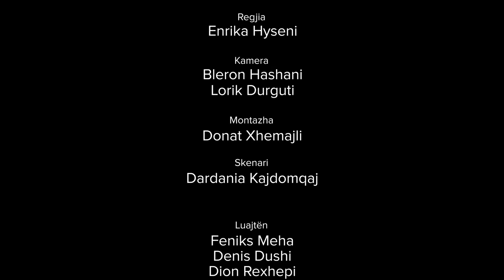Kuleshov Effect Creative Geography - AAB University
Efekti Kuleshov - Gjeografia Artificiale
Nga Studentet e Universitetit AAB
Bleron Hashani
Donat Xhemajli
Enrika Hyseni
Dardania Kajdomqaj
Lorik Durguti